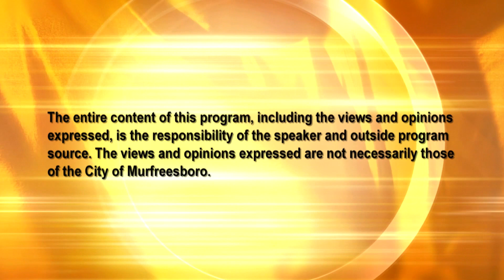Murfreesboro En Espanol (November 20, 2017)